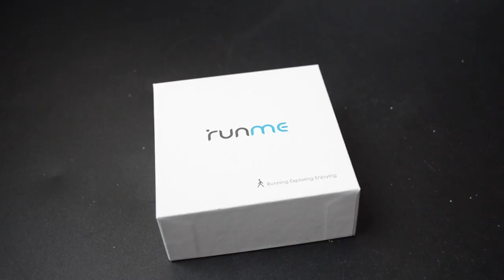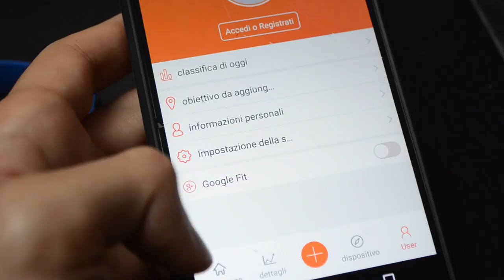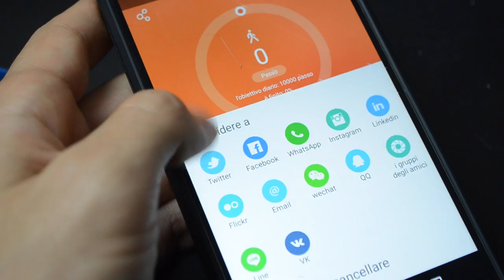Runme Bracciale fitness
Link del bracciale

📌 Fascia braccio porta smartphone
📌 Apple watch in offerta
📌 Cuffie bluetooth sport con filo
📌 Cuffie bluetooth sport senza filo

TEST
Ho testato il Fitness Bracelet accoppiandolo col mio Lenovo Moto G4. Per quanto riguarda la durata della batteria lo sto usando da 4 giorni e non si è ancora scaricata.
Il prodotto arriva all’interno di una confezione di cartone insieme ad un biglietto da visita dell’azienda, un libretto di istruzioni in lingua inglese, tedesco, francese, spagnolo, italiano. Il cavetto di ricarica non è presente visto che una volta tolto il corpo di plastica dal bracciale di silicone è presente l’estremità USB che permette di ricaricarlo al PC, ad un Power Bank, o ad un alimentatore con ingresso USB.
Il corpo del Fitness bracelet presenta le dimensioni di 4x2x1 cm di plastica nera, un display OLED con scritte bianche dalle dimensioni effettive di 2,3 x1,2 cm, un pulsante touch in basso. Sulla parte posteriore è invece presente il sensore per misurare il battito cardiaco.
Il bracciale è in silicone non fa sudare il polso, misura 25 cm, ha 14 buchi, una fibbia in acciaio, e sia sulla parte esterna che sulla parte interna appare liscio. Per togliere il corpo di plastica del Bracciale fitness basta esercitare una semplice pressione verso l’alto, mentre per riporlo all’interno basta inserirlo dal basso facendo attenzione ad inserire prima la parte USB all’interno della fessura.
Il peso si aggira attorno ai 30 grammi, la batteria interna è al litio e si ricarica in sole 3 ore e promette una durata di circa 7 giorni, ovviamente la durata dipenderà dall’intensità d’uso. Inoltre è dotato di un livello waterproof IP67, che lo rende resistente alla polvere, agli schizzi d’acqua, al sudore, e anche all’uso in piscina.
FUNZIONAMENTO –APP
Il fitness bracelet è compatibile con la maggior parte dei device Android ed iPhone. Per godere al meglio delle sue funzionalità è possibile scaricare gratuitamente l’applicazione “Veryfitpro “ dal Google Playstore, o dall’Apple Store.
Per accenderlo la prima volta è necessario collegarlo ad un alimentatore con entrata USB o ad un Powerbank.
Una volta avviata l’applicazione si potrà creare un proprio account,  e inserire i propri dati personali tra cui il peso, l’età, l’altezza.
Per accoppiare il fitness bracelet col proprio smartphone si deve attivare il Bluetooth, avviare l’applicazione, attivare il GPS, e schiacciare infine la scritta “ID107Plus HR (nel mio caso)” che apparirà.
Sull’applicazione sono presenti i passi effettuati, le ore di sonno, il battito cardiaco, il tutto corredato da grafici. È possibile impostare anche i propri obiettivi giornalieri in termini di passi, ore di sonno o perdita di peso.
Sarà altrettanto possibile impostare la lingua, la sveglia, la notifica delle chiamate e dei messaggi, e addirittura avere direttamente sul fitness bracelet il meteo e il controller della musica.
Un aspetto positivo rispetto a molti fitness bracelet è il fatto che ad esempio i propri obiettivi giornalieri possono essere condivisi con i propri amici tramite facebook, whatzapp, instagram e altri social networks, mentre su molti fitness bracelet è possibile condividere esclusivamente tramite wechat o twitter.
FUNZIONAMENO DISPLAY
Il display si spegne automaticamente dopo alcuni secondi e si attiva automaticamente con il movimento del polso mostrando i passi che si stanno percorrendo e l’ora.
Se si vuole accedere invece alla schermata principale dove è presente l’orologio grande, lo stato della batteria e la data, basta sfiorare lo schermo, e non il tasto touch tondo. Il tasto touch serve infatti per tornare alla home o come tasto back-indietro.
Per scorrere le varie icone basta sfiorare verso l’alto o verso il basso. Quando si vuole accedere all’icona basta invece effettuare un singolo tocco, mentre per interagire all’interno dell’icona è necessario sfiorare verso destra o sinistra,  o tenere premuto per 3 secondi, come nel caso dell’icona allenamento.
Quest’ultima consente di scegliere il tipo di corsa che si sta effettuando, ad esempio se si tratta di una corsa durante una partita di basket, o di una corsa su tapirulan. Schiacciando sull’icona “Altro” sono presenti varie funzioni tra cui il timer, il tasto non disturbare col simbolo della luna.
L’icona che ho trovato senza dubbio divertente è quella nominata mindfulness che sarebbe una tecnica meditativa buddista, che ti illustra come respirare.